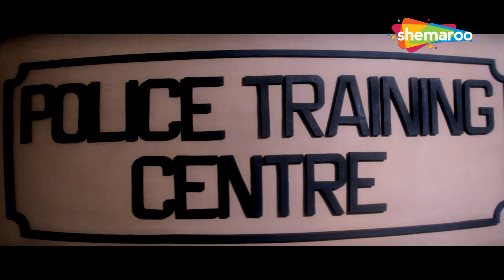में तुम्हारा गौतम नहीं हु | Vansh Movie Scene | Anupam Kher | Amrish Puri | Best Movie Scenes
Stepbrothers Goutham and Siddhartha are always at loggerheads with each other. However, when their father gets into grave trouble, they join forces to save him.

Movie: VANSH 1992
Director: Pappu Verma
Story: Mani Ratnam
Based on Agni Natchathiram (Tamil)
Producer:  Pappu Verma
Starring Sudesh Berry, Siddharth Ray, Anupam Kher, Amrish Puri, Kader Khan, Saeed Jaffrey, Asrani  & Reema Lagoo.

यह कहानी दो संघर्षरत सौतेले भाइयों के इर्द-गिर्द घूमती है, जो एक-दूसरे से नफ़रत करते हैं। वे दोनों एक ही बात पर एकमत होते हैं, जब वे अपने पिता से घृणा करते हैं।

फ़िल्म: वंश 1992
निर्देशक: पप्पू वर्मा
कथा: मणिरत्नम
अग्नि नाचतिराम (तमिल) पर आधारित
निर्माता: पप्पू वर्मा
सुदेश बेरी, सिद्धार्थ रे, अनुपम खेर, अमरीश पुरी, कादर खान, सईद जाफरी, असरानी और रीमा लागू अभिनीत।
छायांकन सुकुमार जटानिया
संगीत: आनंद-मिलिंद

Bollywood Comedy
Follow us on:

Bollywood Music
Follow us on: